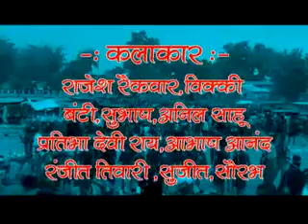Jai Baba Singheshwar Nath Official Casting Video